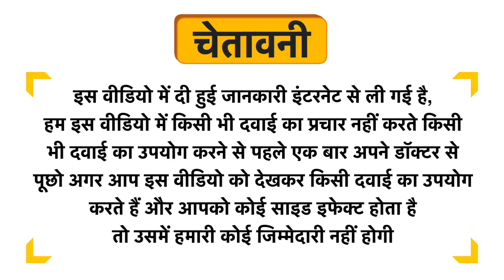Mars Nutrition Whey Protein Cream and Cookies Uses in Hindi | Side Effects | Review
Mars Nutrition Whey Protein Cream and Cookies Uses in Hindi | Benefits | Side Effects | Dose

Mars Nutrition Whey Protein Cream and Cookies Uses in Hindi
Mars Nutrition Whey Protein Cream and Cookies Kis kaam aati hai
Mars Nutrition Whey Protein Cream and Cookies Review
Mars Nutrition Whey Protein Cream and Cookies Side Effects
Mars Nutrition Whey Protein Cream and Cookies ke fayde in hindi
Mars Nutrition Whey Protein Cream and Cookies how to use